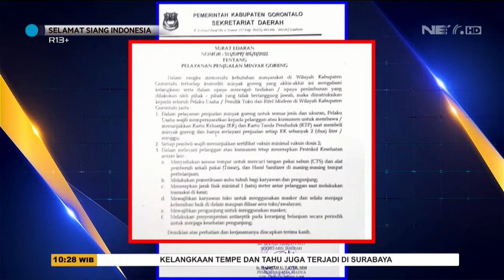Warga Serbu Operasi Pasar Minyak Goreng Murah - SSI